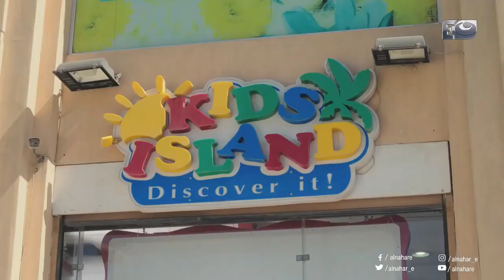سوبر ميرو | لما تحب تساعد الناس وفي الآخر تاخد فوق دماغ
Episode 03 - Super Miro Episode | مسلسل سوبر ميرو | الحلقة 3 الثالثة
في إطار كوميدي فانتازي، حول “ميرو” وهي من الأبطال الخارقة مثل “سوبر مان”، وغيرها من الشخصيات الخيالية
وتدور أحداث مسلسل سوبر ميرو في إطار الفانتازيا الخيالية الكوميدية، حيث تجسد إيمي شخصية طاميرة البطلة الخارقة  وهى في الواقع تعمل كصحفية في أحدى المجلات، وتمر بالعديد من المواقف الكوميدية

:بطولة
إيمي سمير غانم
حمدي الميرغني
بيومي فؤاد
محمد ثروت
ملك قورة
محمد محمود
أحمد سلطان
سمير غانم
عمر الشناوي
وسلوى عثمان
ميار الغيطي
وائل عوني

تأليف: محمد محمدي وأحمد محيي
إخراج: وليد الحلفاوي